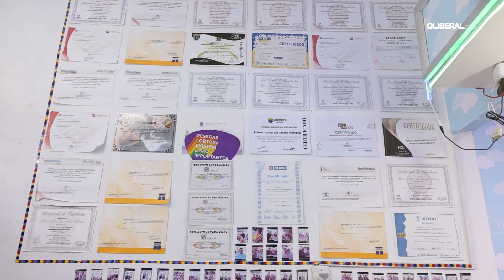Salão de barbeiro especializado para corte de crianças é destaque em Belém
O que muitas vezes é para ser apenas um corte de cabelo em uma criança, acaba se tornando em um momento de dor e sacrifício para os pais e filhos. Muitas crianças têm sensibilidade, medo e até nervoso na hora de acertar o corte. Isso é bem comum em crianças atípicas, que enfrentam o momento com choro e sofrimento. Mas muitos pais não contavam com a astúcia do Barber Kids, Renan Couto, que foi se profissionalizar para atender crianças atípicas e não-atípicas e tornar esse momento mais leve e lúdico.

REPORTAGEM: BRUNA LIMA
IMAGENS: WAGNER SANTANA